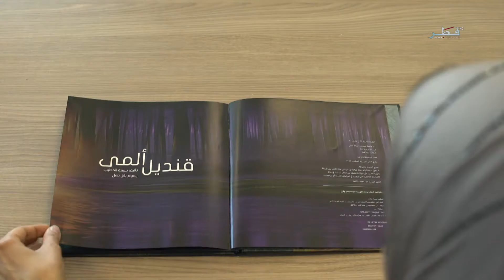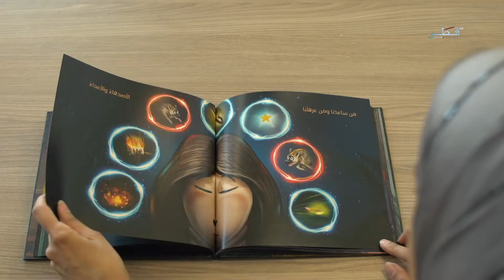ساعة مرح - الموسم 2 - الأحد 27/09/2020